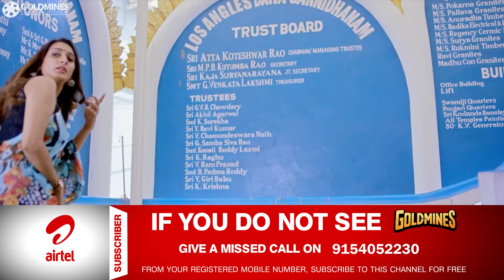जिसका पीछा करते हुए विष्णु मांचू अमरीका आया वो लड़की आखिर उसे मिल गयी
Movie: Thugs Of Amrica